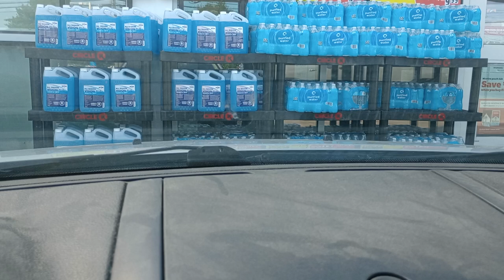on my way home from odlin road circle k gas station today Thursday August 8th 2024